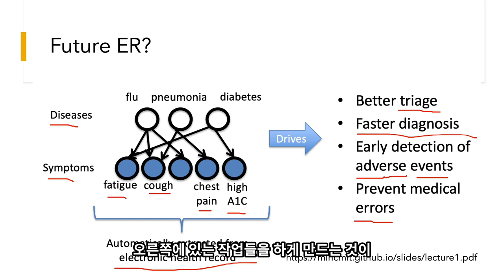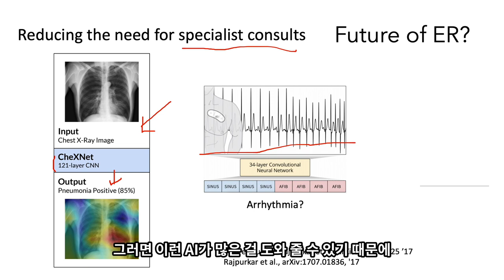AI가 함께하는 미래의 응급실의 모습은?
미니렉처 시리즈. 이번 시간에는 AI가 바꾸게 될 응급실의 모습. 그리고, 응급실에서 AI 기술이 잘 활용될 수 있는 종류들에 대해 설명합니다. AI가 앞으로 진료실이나 입원한 환자들에게도 훌륭한 역할을 할 수 있지만, 응급실에서의 유용성도 상당할 것으로 생각합니다.